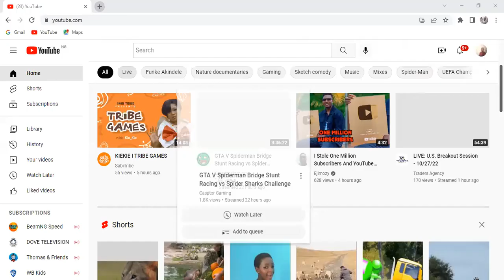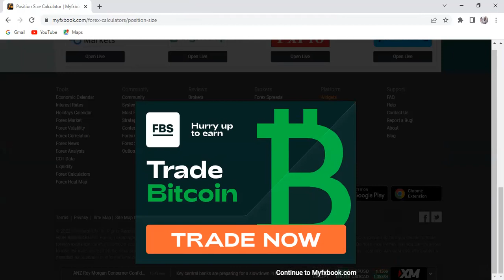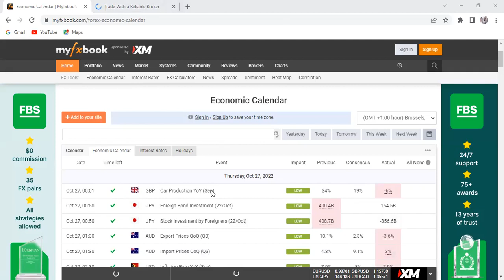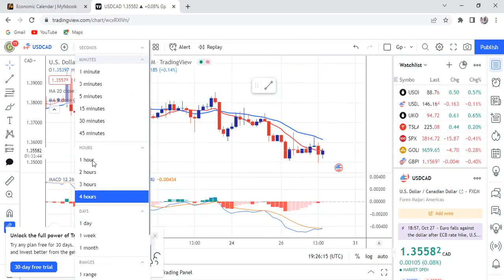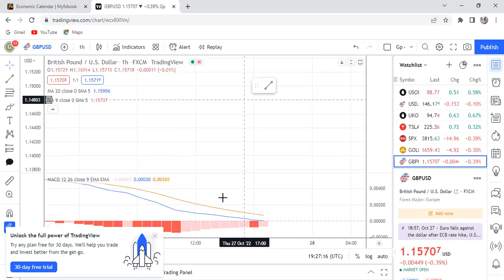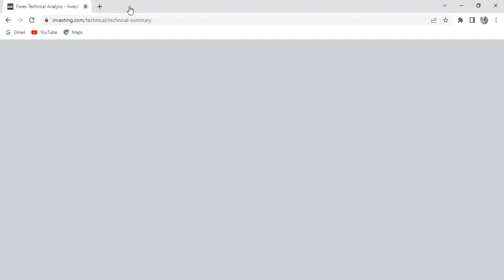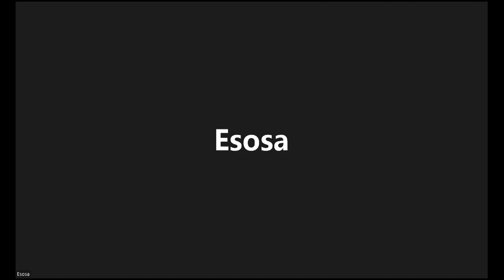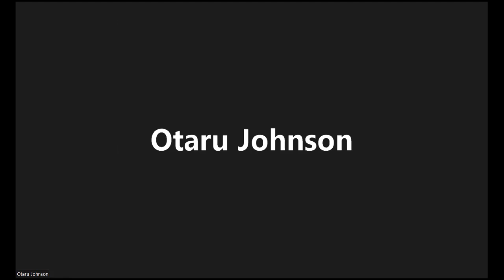DAY 4 || myfxbook.com || Investing.com || Forex Factory